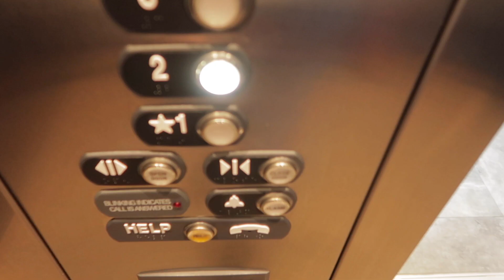30 WEEK APPT + DIY HALLOWEEN COSTUMES! || JACOB + KYLIE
DOG T-SHIRT
YELLOW SKIRT

kylie's Instagram: @kyliemcross
Jacob's Instagram: @rmk_jacob
Honey's Instagram: @ourdoodlehoney

shop Instagram: @kyliecreated

camera: Canon T6i, T7i, G7Xii, 1DXii, C200